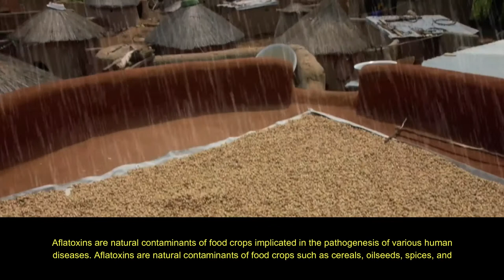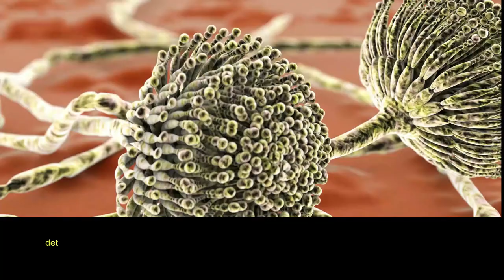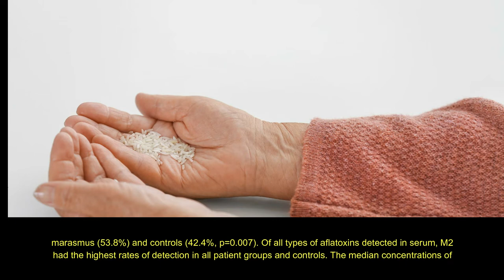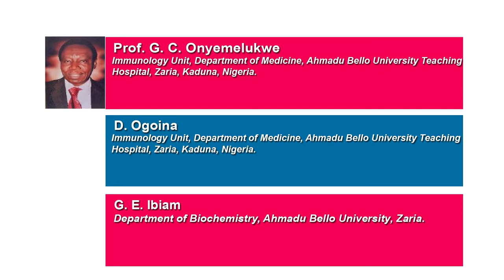Investigating Aflatoxins in Body Fluids and Food of Nigerian Children with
Investigating Aflatoxins in Body Fluids and Food of Nigerian Children with Protein- Energy Malnutrition